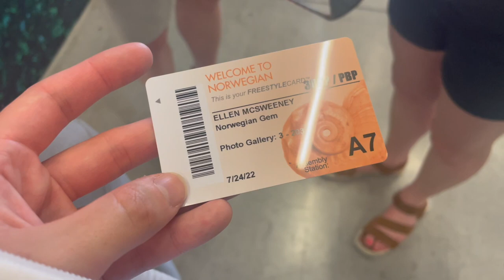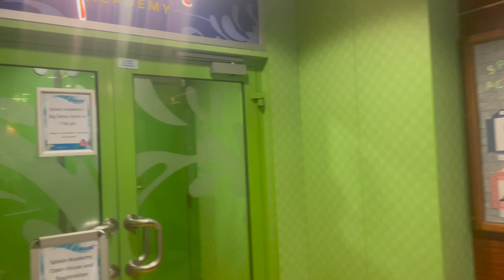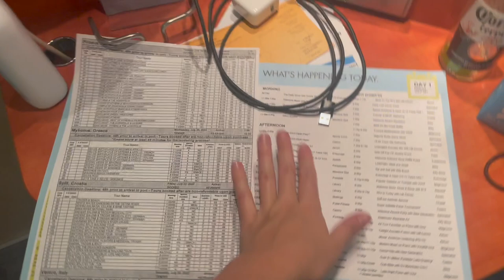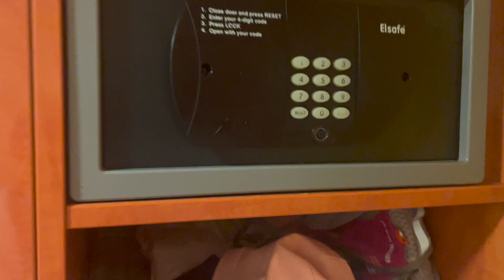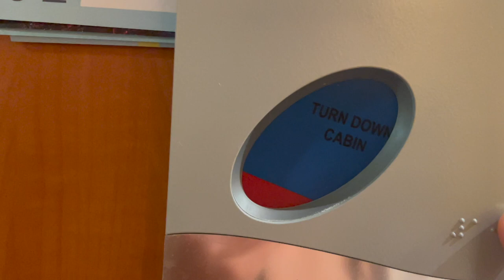Boarding the NORWEGIAN GEM! Cabin and Ship Tour!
Finally boarding the Norwegian Gem after waiting for two years! We were super excited to finally get on, and was not disappointed! In this video you can see the boarding process, around the ship and a full indoor cabin tour.

If your new Hi! I'm Ellie an 22 year old from Buckinghamshire.